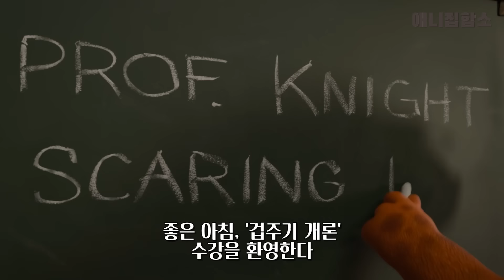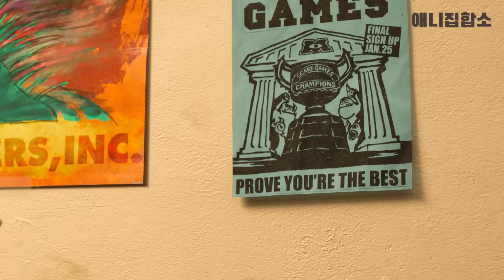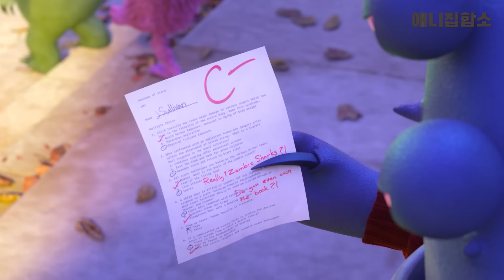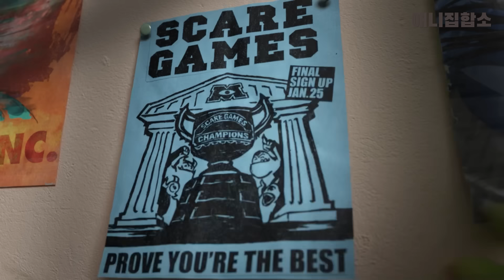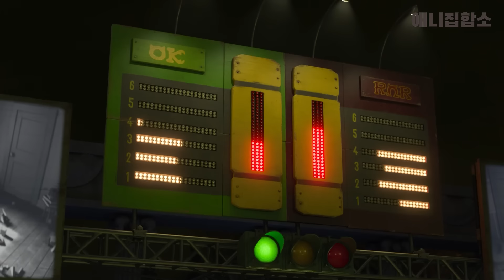이론 빠삭한 노력충과 실전에 강한 재능충이 라이벌로 만난다면??? (애니리뷰)(결말포함)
영화 《몬스터 대학교》입니다!

- eh-